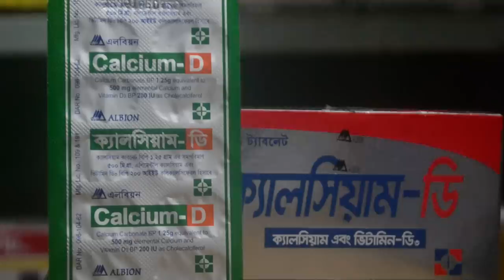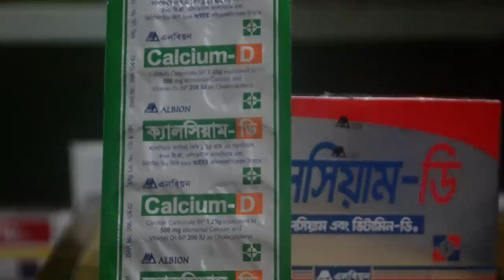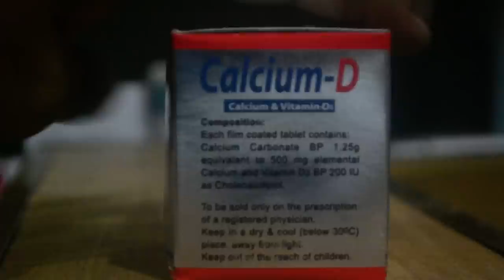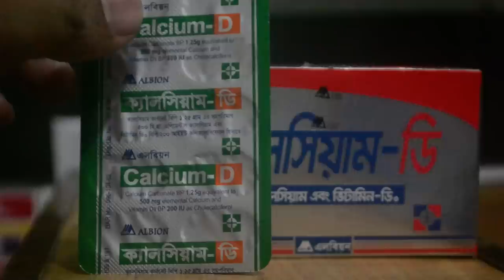ক্যালসিয়াম ও ভিটামিন ডি ট্যাবলেট নিয়মিত খেলে কী হয় || Get the Facts on Calcium and Vitamin D